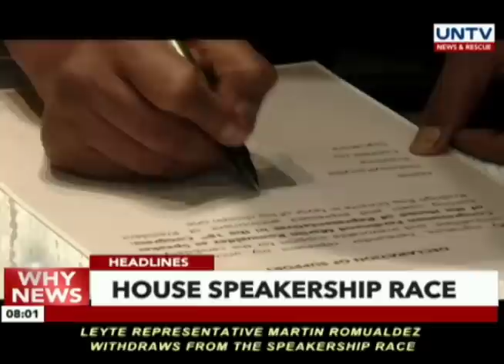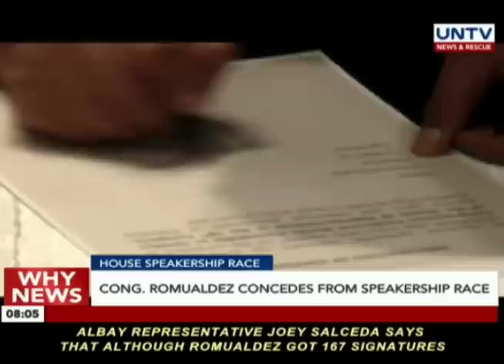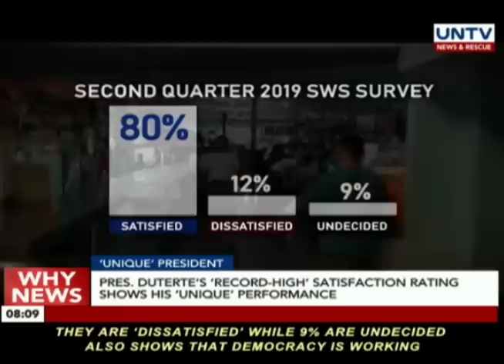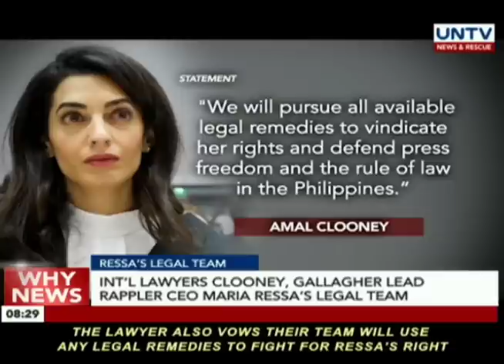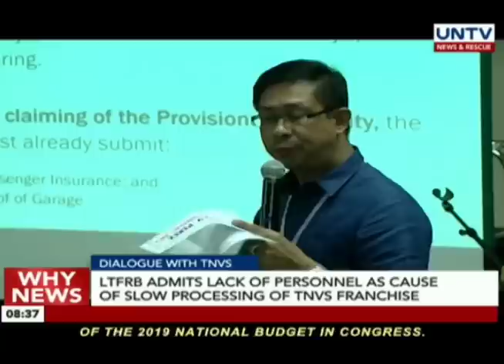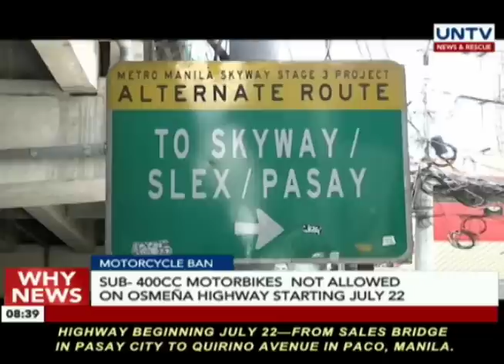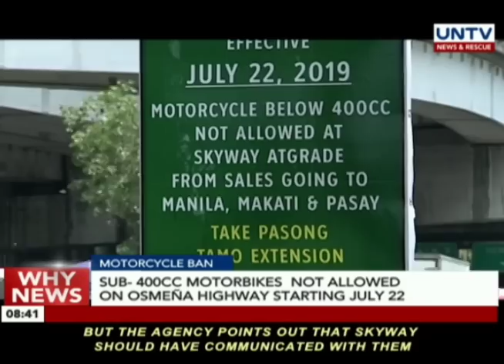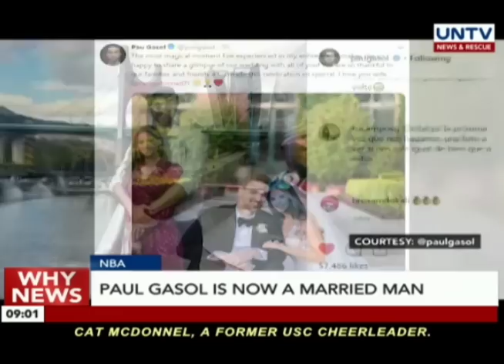UNTV: Why News (July 09, 2019)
SPEAKERSHIP TERM SHARING AGREEMENT
Speakership term sharing won't affect Duterte administration's legislative agenda according to Malacañang

HOUSE SPEAKERSHIP RACE
Congressman Romualdez concedes from speakership race

'UNIQUE" PRESIDENT
President Duterte's 'Record-high' satisfaction rating shows his "unique" performance